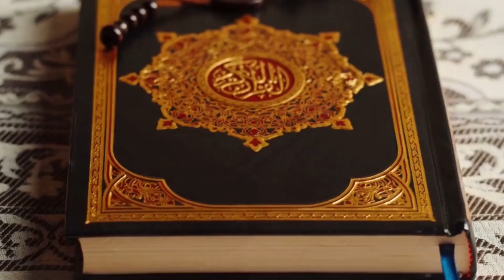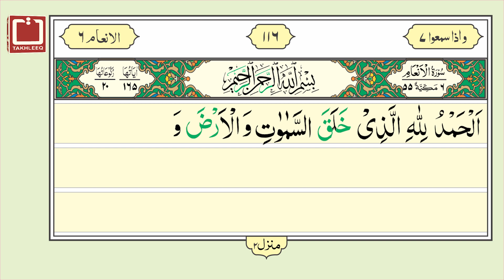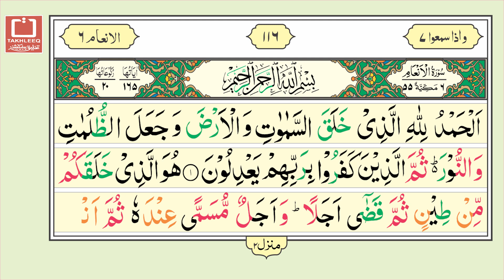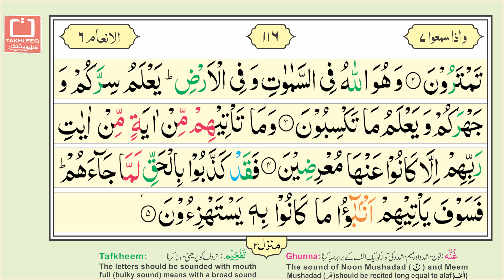16 Lines Quran e Pak - Para No. 07 - Page No. 116 - Surah al An'am سورۃالانعام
Para No.07 Surah Al An'am Ayat 01 to 06 is recited in this video. It is hoped that the Muslim Ummah will like this effort of ours.